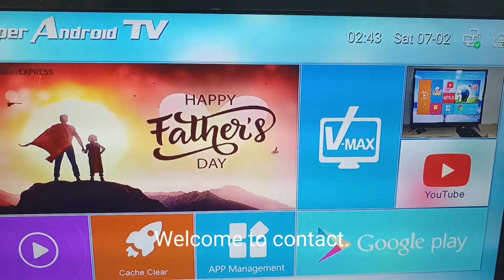Ihomelife cloud android tv box ,free customize Ui with your logo and brand .update picture or video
Ihomelife cloud android tv box ,free customize Ui with your logo and brand . you can do advertisements and put festival wishes on home page whenever you want , also can put video there . welcome to contact .